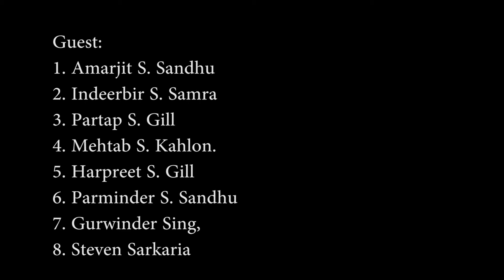DC NIGHT with Paul Bath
Guest:
1. Amarjit S. Sandhu
2. Indeerbir S. Samra
3. Partap S. Gill
4. Mehtab S. Kahlon.
5. Harpreet S. Gill
6. Parminder S. Sandhu
7. Gurwinder Sing,
8. Steven Sarkaria
Producer: Asim Siddiqui